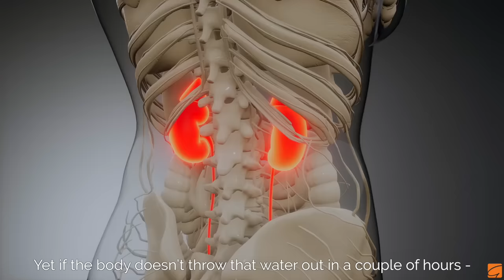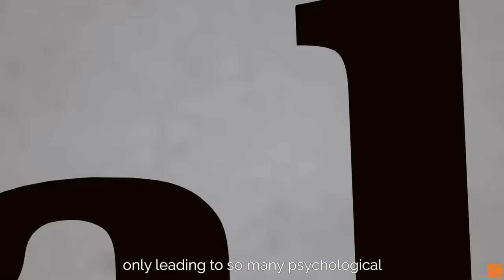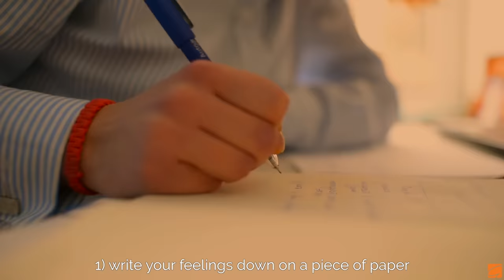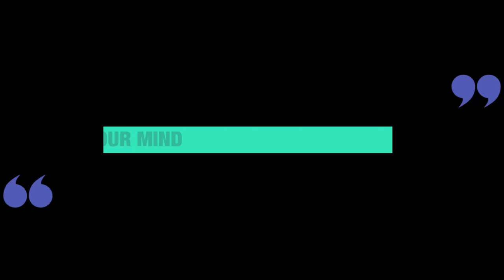3 Tips for a mental detox | Gaur Gopal Das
Gaur Gopal Das shares 3 practical tips to declutter and detoxify your mind